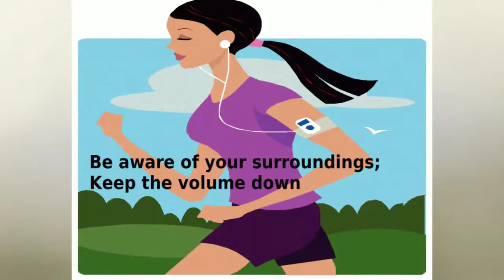Marketing Video NAST 1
How to feel safe . . . Wherever you are . . .